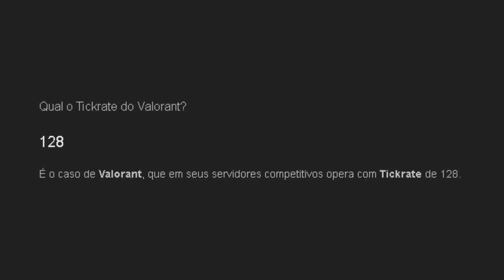VALORANT VS CS:GO